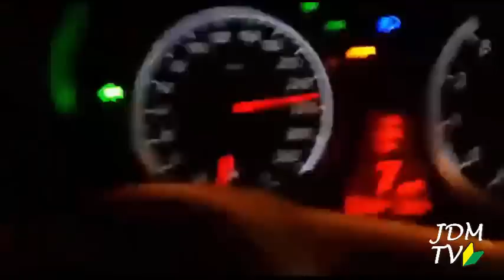Harun Taştan - BMW M5 vs FERRARI - 270km/h -2015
Harun Taştan - BMW M5 vs FERRARİ -  270km/h Rolling
Harun Taştan, Ünal Turan, Seyfullah Yılmaz ile birlikte ferrari tokatlıyor.
Araç içi çekim